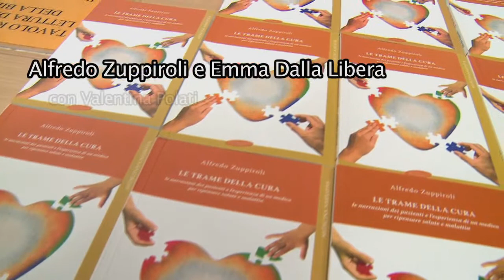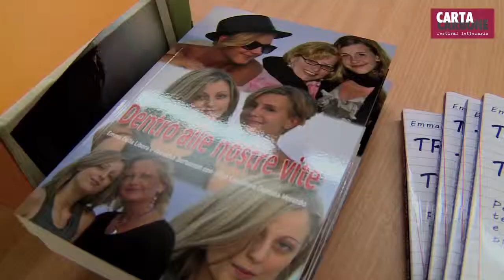CartaCarbone 2015 - Alfredo Zuppiroli e Emma Dalla Libera - LA RICERCA DELLA CURA